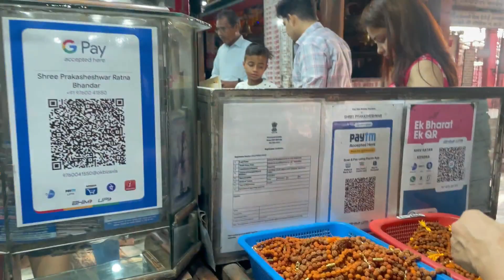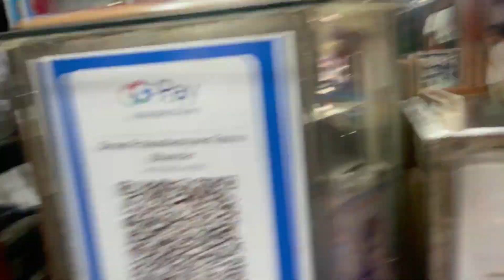A Beautiful City Of Dehradun Summer Vacation Enjoy With Family | Dehradun Sahastradhara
Sahastradhara meaning thousand fold spring, is one of the most popular tourist destinations located in Dehradun in Uttrakhand state of India.

Sahastradhara Water Park
Kampty Fall Ki Masti
Family Drama
Dhreadhun
dehradun sahastradhara
dehradun water park
dehradun vlogger rashmi sharr
dehradun tourist places
dehradun vlog
dehradun news
dehradun property for sale
dehradun property
dehradun city
dehradun cricket stadium
dehradun muharram
dehradun me ghumne ki jagah
dehradun wala hu garhwali song
dehradun airport
dehradhun tour